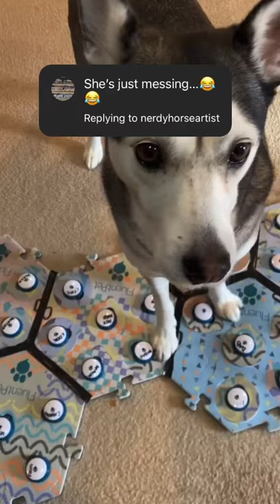Husky with a sense of HUMOR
Lexi started learning to “talk” using buttons in February 2021. We were inspired by @whataboutbunny and we share our story over on tiktok. Join our journey!

We post videos DAILY 🐾

Link to purchase MERCH